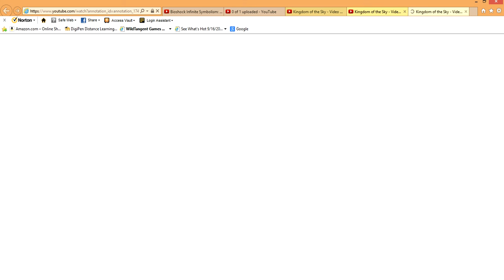Lets Play Kingdom of the Sky ep18 Plot twist